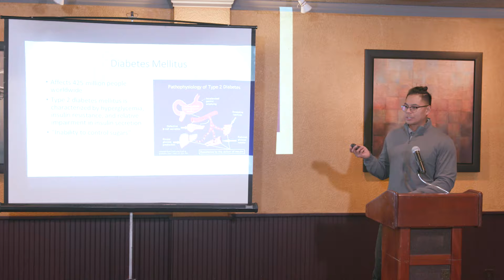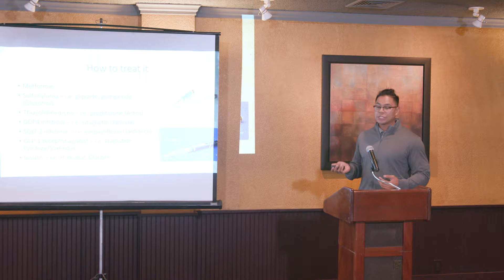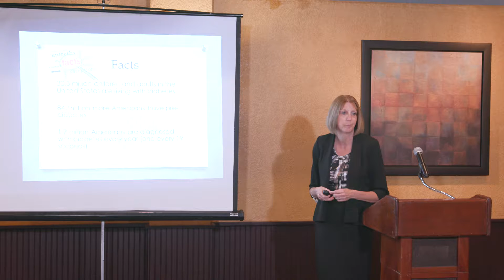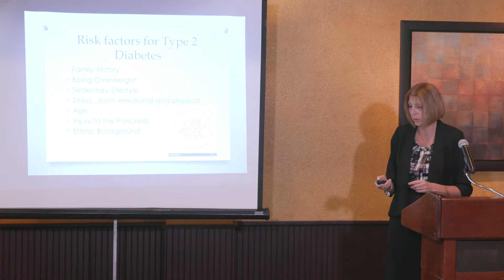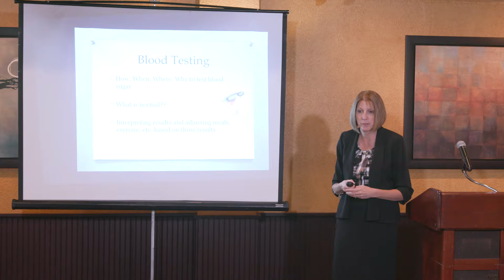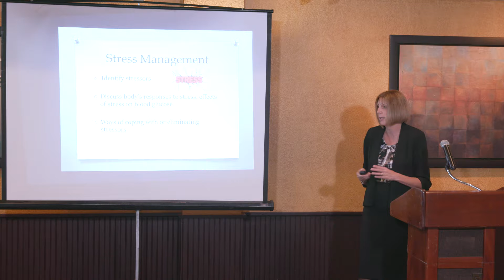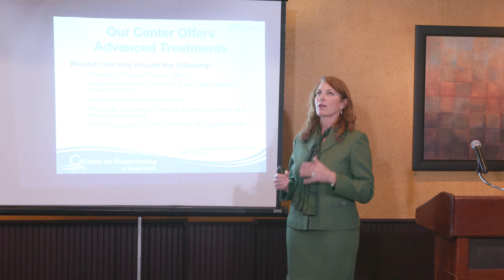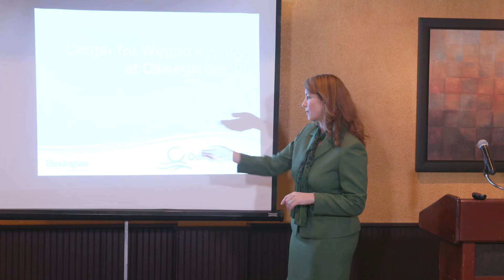Ask The Doctor: Wound Care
Members of the panel discussed diabetes and foot health. The panel included Carlos Dator Jr. M.D., who serves as the medical director of the Center for Wound Healing at Oswego Health and Nurse Practitioner Kristine Strumpfler, the clinical care coordinator at the wound center. Joining them on the panel will be Susan Callaway, Oswego Health’s Certified Diabetes Educator.